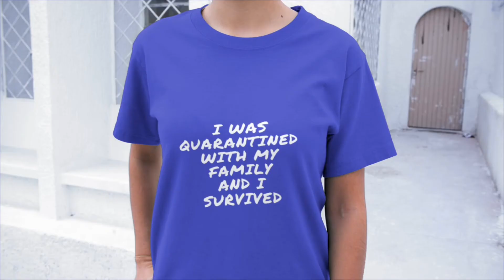Im the OKAY-est Mom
I'm the OKAY-est Mom
Im not awesome, and I could do better, so Im Okay..est. This is a clip from Blue Whale comedy festival 2019